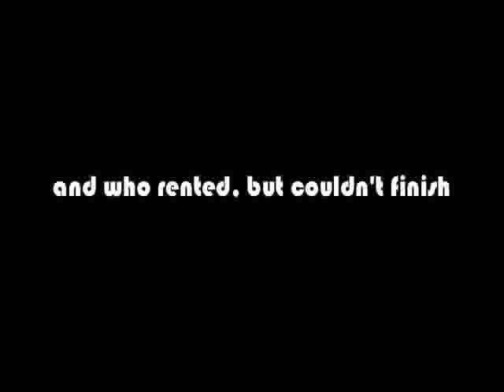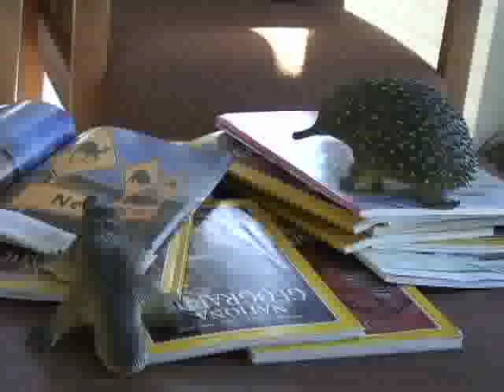The Platypus and Echidna - Trailer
Two friends, a playtpus and an echidna, find their way into a museum collection.  Edutainment ensues.